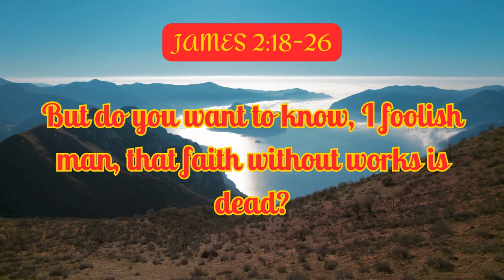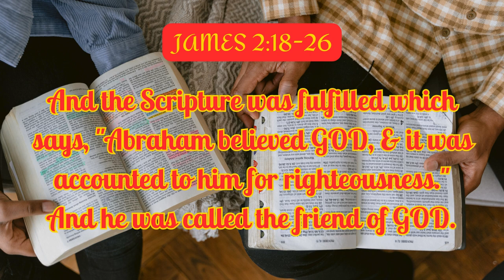FAITH WITHOUT WORKS IS DEAD|JAMES 2:18-26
JAMES 2:18-26 AMP

18But someone may say, “You [claim to] have faith and I have [good] works; show me your [alleged] faith without the works [if you can], and I will show you my faith by my works [that is, by what I do].” 19You believe that God is one; you do well [to believe that]. The demons also believe [that], and shudder and bristle [in awe-filled terror—they have seen His wrath]! [Deut 6:4; 11:13-21; Mark 12:29] 20But are you willing to recognize, you foolish [spiritually shallow] person, that faith without [good] works is useless? 21Was our father Abraham not [shown to be] justified by works [of obedience which expressed his faith] when he offered Isaac his son on the altar [as a sacrifice to God]? [Gen 22:1-14] 22You see that [his] faith was working together with his works, and as a result of the works, his faith was completed [reaching its maturity when he expressed his faith through obedience]. 23And the Scripture was fulfilled which says, “Abraham believed God, and this [faith] was credited to him [by God] as righteousness and as conformity to His will,” and he was called the friend of God. [Gen 15:6; 2 Chr 20:7; Is 41:8] 24You see that a man (believer) is justified by works and not by faith alone [that is, by acts of obedience a born-again believer reveals his faith]. 25In the same way, was Rahab the prostitute not justified by works too, when she received the [Hebrew] spies as guests and protected them, and sent them away [to escape] by a different route? [Josh 2:1-21] 26For just as the [human] body without the spirit is dead, so faith without works [of obedience] is also dead.